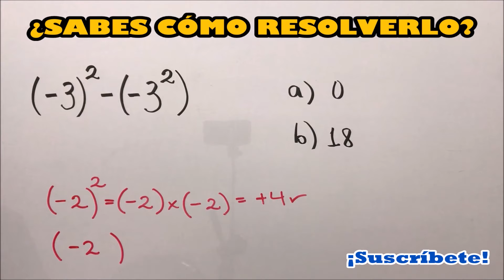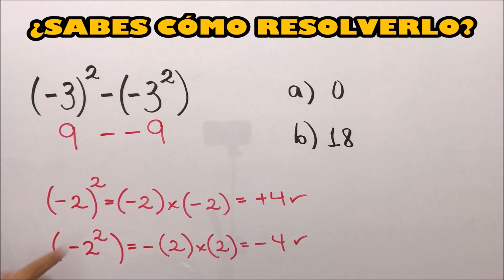🤨🤨 ¿SABES CÓMO RESOLVERLO? (El 90% Falla) 🙊✍️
😬🙈 Un 90% falla en resolver correctamente este tipo de expresiones. ¿Serás capaz tú de no equivocarte?, espero que sí. 👊👀